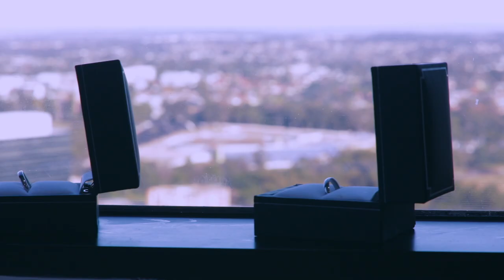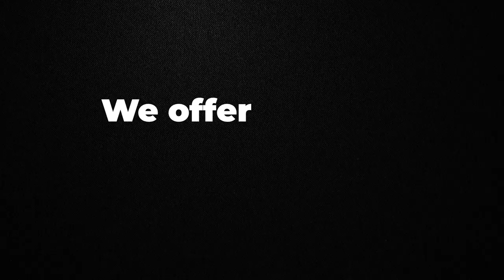Best Wedding in Australia - Djuma + Safina's Wedding Highlight